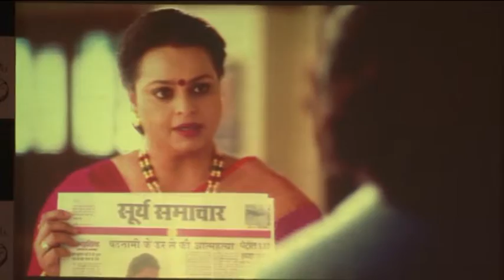Star plus new TV SHOW SILSILA PYAAR KA LAUNCHING